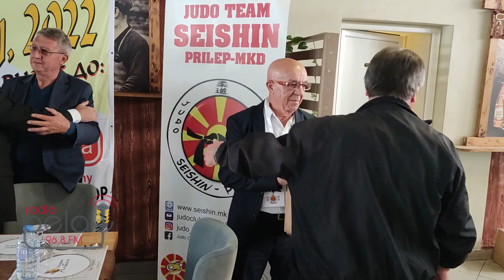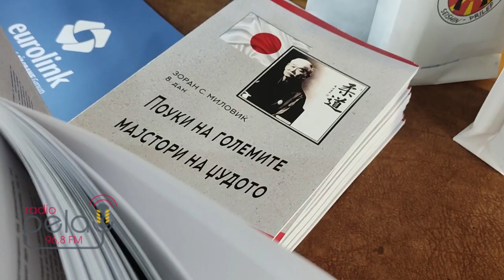12 -ти интернационален џудо турнир Прилеп Град Херој и промоција на книга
На официјалната најава за одржување на 12-от интернацијонален џудо турнир Прилеп Град Херој беше промовирана и книгата Поуки на големите мајстори на џудото , преведена од прилепскиот џудо ветеран Киро Здравески